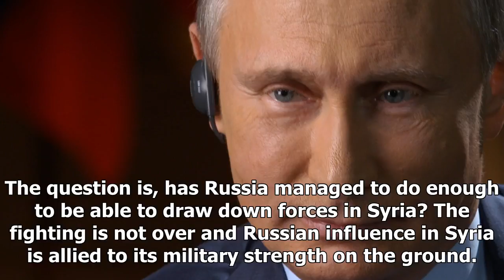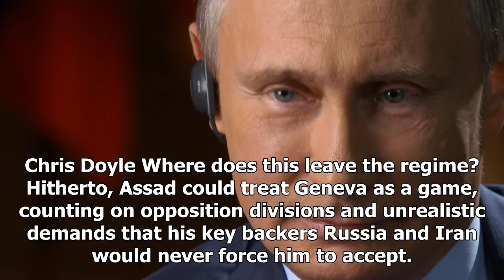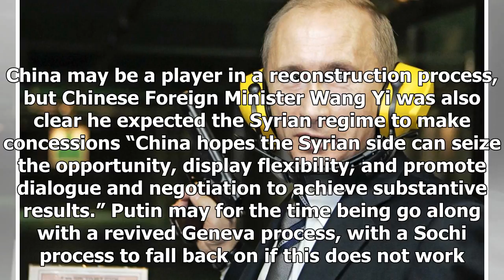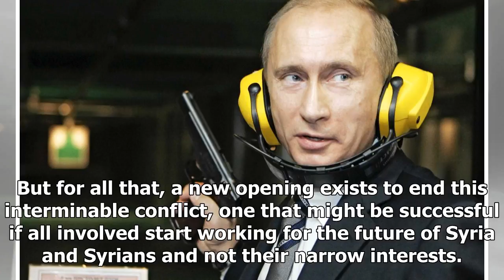Us Latest News - Putin is leading but not have it all her way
Us Latest News - Us Latest News - Putin is leading but not have it all her way

Not for the first time, Russia has announced it is pulling back troops in Syria. President Vladimir Putin made much the same announcement in March 2016, yet it was soon reversed. One should not doubt that the Russian leader does desire a pullout, but wants to keep the military bases and influence that his forces have gained. The timetable is no doubt dictated by Russian elections scheduled for March 2018, certainly one election that Putin has every intention of manipulating. The question is, has...